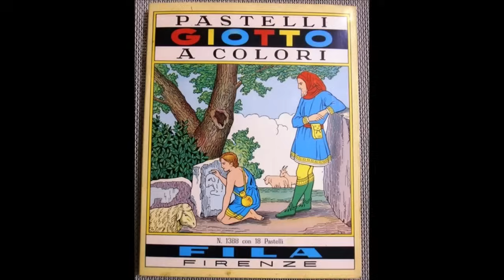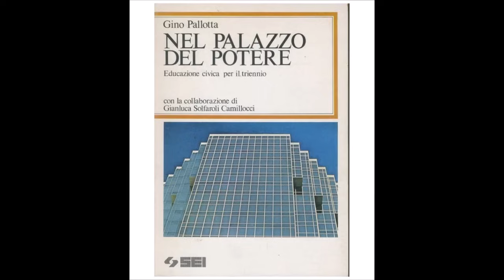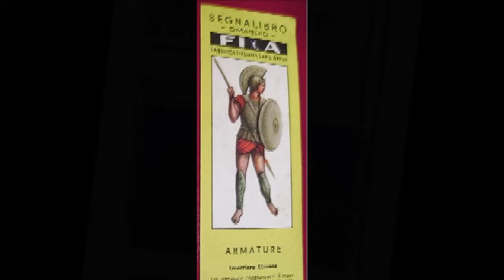🎨 La vita negli anni 80 - I pastelli della Giotto (con Cimabue che fa l'arrogante) 🎨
Li abbiamo usati non solo negli anni 80, ma l'immagine di Cimabue ch eguarda spocchioso il pastorello è una delle icone della nostra giovinezza.

E comunque... a che serviva la matita bianca?!